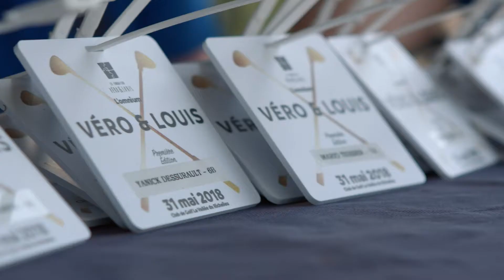Omnium Véro & Louis 2018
La première édition du tournoi de golf de la Fondation Véro & Louis, L'Ommium Véro & Louis, a eu lieu le 31 mai 2018 au Club de golf La Vallée du Richelieu à Sainte-Julie.
Présenté par La Capitale Assurance et services financiers, en partenariat avec Transcontinental, Banque Nationale Gestion Privée 1859, Rouge et Groupe Jean Coutu, le tournoi a permis d'amassé 247 390 $.

Réalisation : La Corp